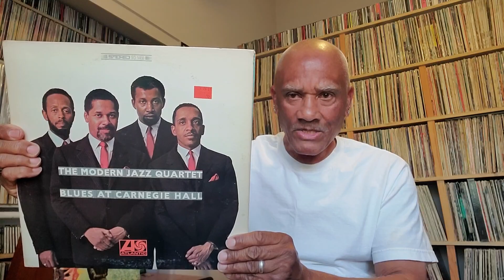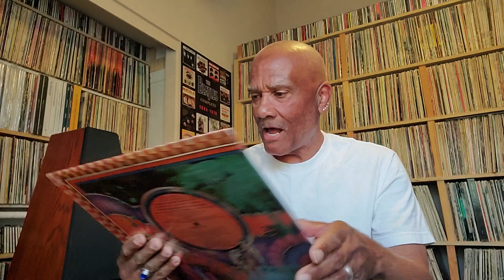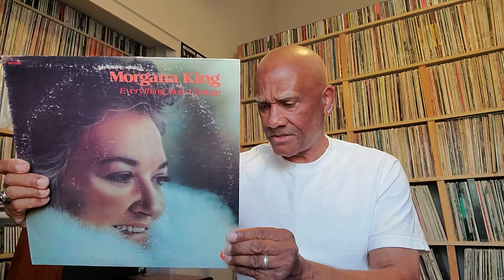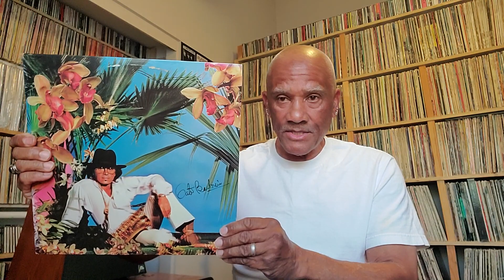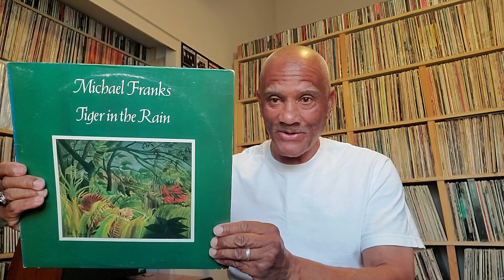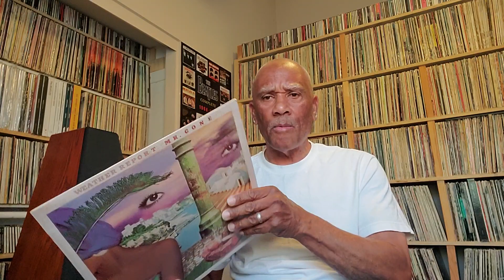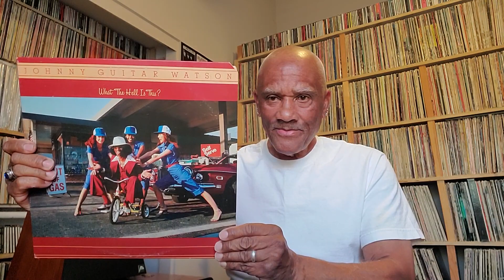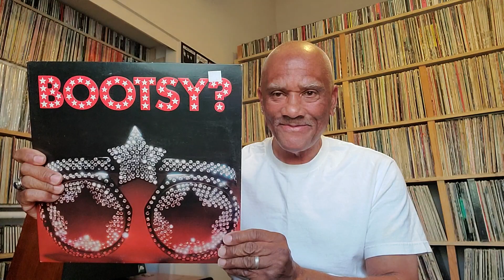Albums that I was buying during my high school years 1976-1979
Newly released vinyl LP record albums that I was buying during my high school years 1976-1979

To see my music room and system tour and LP, CD SACD tour please click on the following link:

To see my Miles Davis Sketches of spain album, a LP, SACD, HI Rez, CD Comparison video: